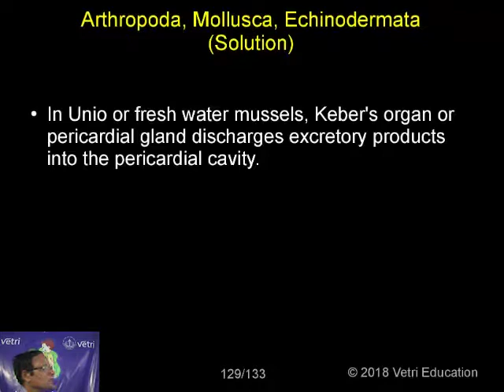Zoology : 2018 : Test - 03 : Question - 44